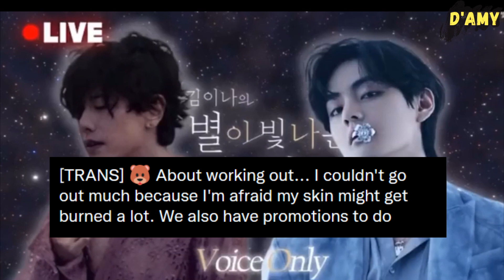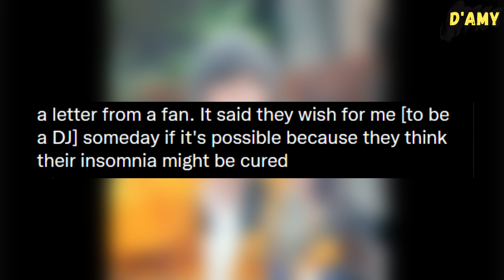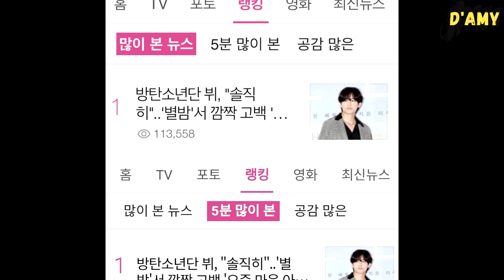BTS V revealed about his suffers from a medical condition😨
As we know, yesterday BTS V with Park Hyo Shin became the special radio DJ on Kim Eana’s MBC Starry Night. And there are many interesting moments about Kim Taehyung’s appearance on MBC radio, but one thing that may shock ARMY is the moment when Taehyung revealed that he suffers from a medical condition known as Urticaria, where a rash is triggered by heat exposure